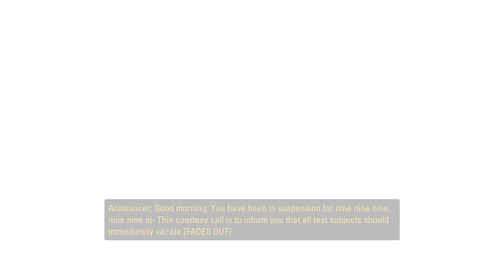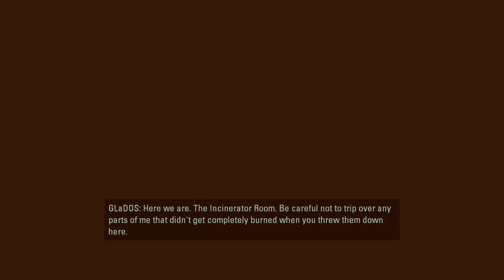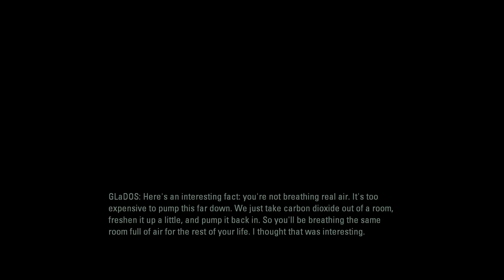[Let's Play] The Curtain Call - Portal 2 - Episode 1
Watch as an idiot attempts to best GLaDOS at portal testing all while bullying Wheatly every chance he gets.